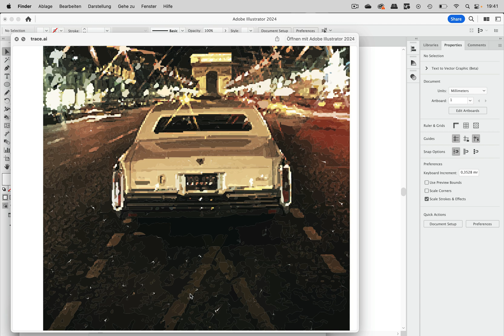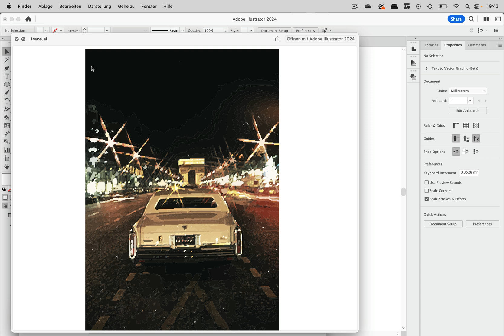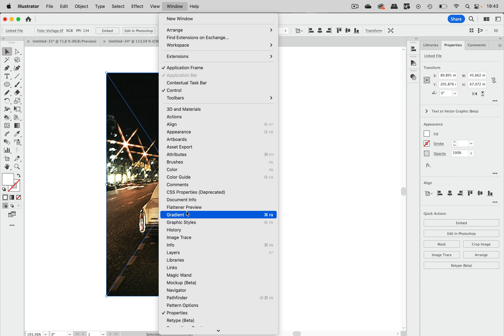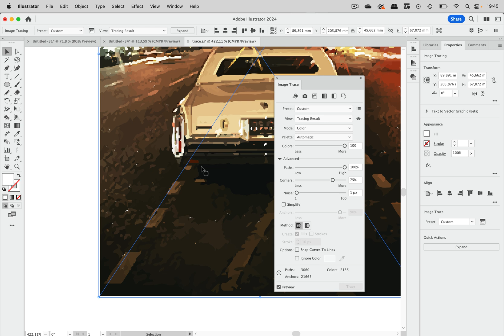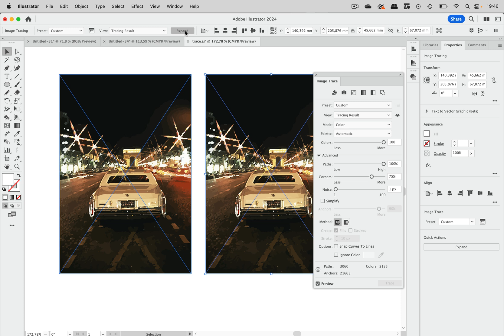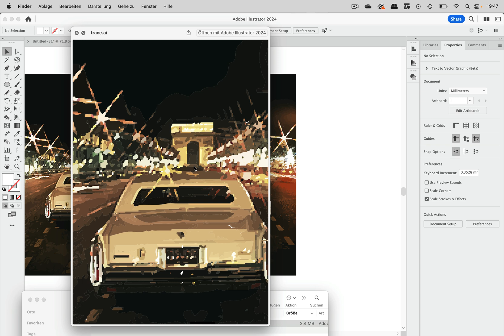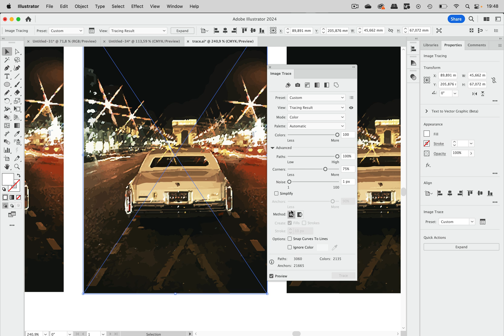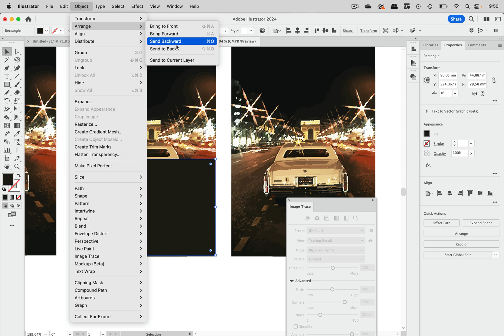Image Trace Part 10: How To Prevent Faint White Lines In Your Trace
When tracing photos in high quality, you regularly get thin white lines in the result, when viewing the artwork in a PDF viewer, when placing it into the layout or even when printing it Here's why those appear and how to deal with them.